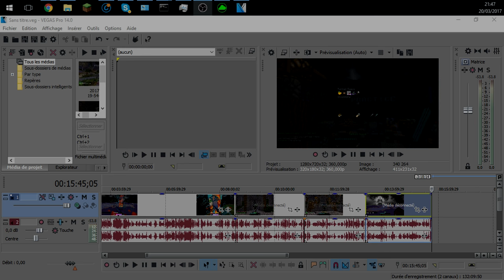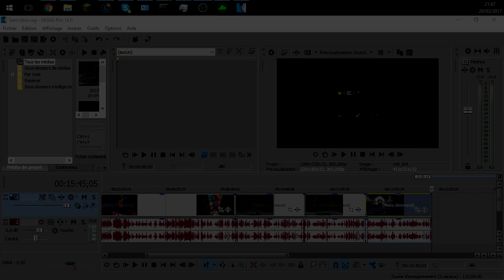ELO SERIE WITH CLICKS !?!!? [360FPS] ✔️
★ Like&Sub

★ Leave some suggestions for the next video!
★ Skype : orange.free-connection.pourris
★ Specs :

★ Selling Custom Regedit/Enthernet Configuration... Contact skype

● PC

● CPU: Intel core i7 6700k @4.6Ghz
● GPU: GTX 1080 SLI KFA2
● RAM: 16 GB DDR4 3200mhz

●Peripherals ‍

● SteelSeries Apex m800
● Razer Kraken Pro Chroma
● Razer Mamba / SteelSeries Rival 700 / Logitech g900
● Razer Vespula / SteelSeries Mousepad
● ASUS VG248QE Black 24" 1ms 144hz

●Over Tags : Rush , Minecraft , e-girl , regedit , proxy , ctlserv , zonix